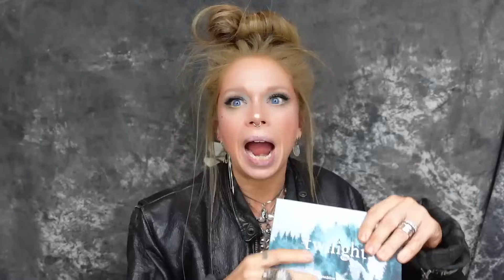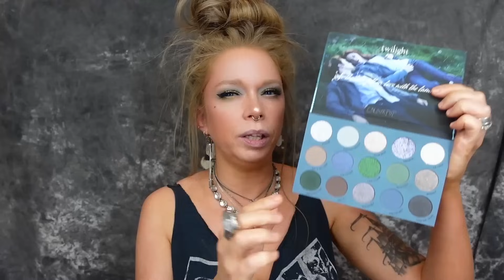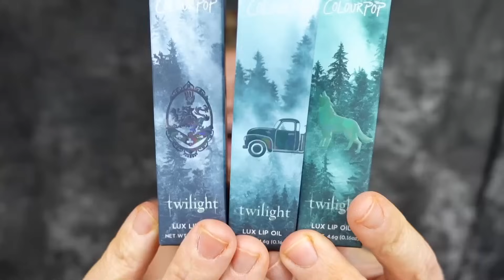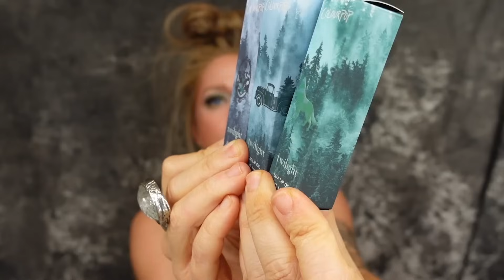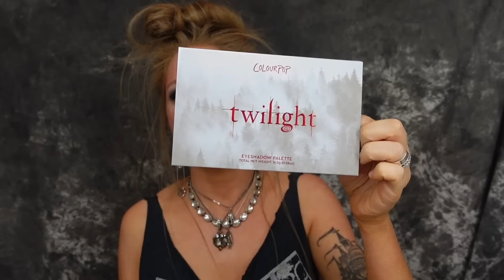TESTING the ENTIRE TWILIGHT X Colourpop Collection! (100% WORTH the HYPE IMHO!)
first impression, swatches & full look using the new twilight colourpop collab!

colourpop twilight, benefit, murad, replica, face gym, skinfix, first aid beauty, etc!

If you read this whole description comment 'BITE'

GRAV3YARDGIRL
PEARLAND, TEXAS
77588